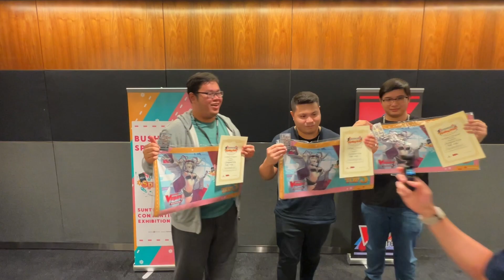Bushiroad Spring Fest 2023 - Singapore Day 2 Highlights!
Highlights from Bushiroad Spring Fest 2023 - Singapore Day 2, covered by asobi!

Event hosted by Genesis Frontier Pte Ltd.
Stream mirrored from @projectgfchan

Credits:
All Assets used belong to their original owners